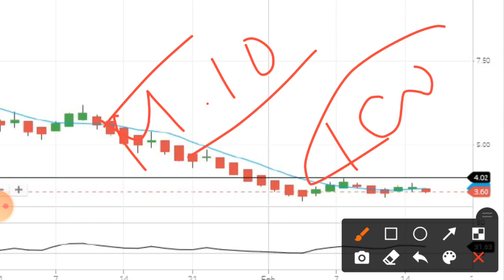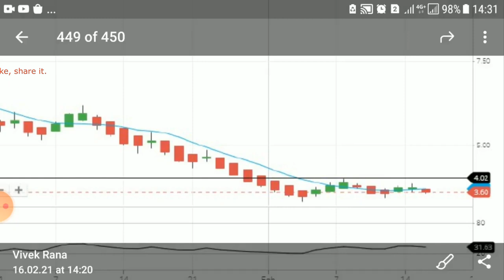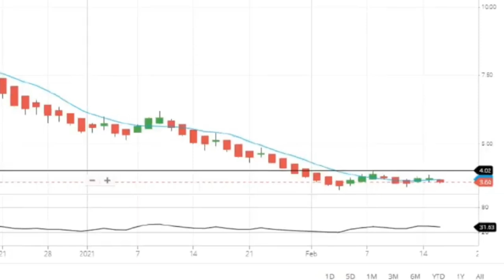Vikas Multicorp Share - Vikasmcorp Share Price Today - Vikas Multicorp Ltd Stock News | Penny Shares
hello dosto aaj baat larunga aapke favouite penny shres vikas multicorp ltd share ke bare me, muje ptta aap iss share ko buy karna chaate hoa lekin me apko mnna karunga abhi Vikas Multicorp Share ko buy nhi karna jab taak stock 4.10 rs ke upar sustain nhi kar tab taak bhulkar bhi stock ko buy nhi karna hai.
In YouTube me apko Vikas Multicorp Ltd ke target 100 rs taak bol rhe hai but muje lagta stock 100 rs ke target nhi dikha sakta kyunki Vikasmcorp Share fundamental weak hai. Company me kafi jyda loan hair or upar company har saal lose deati aa rhi hai. To muje nhi lagta ki Vikas Multicorp Ltd share apko 100 rs ke target dikhane wala hai.

Vikas Multicorp Ltd Stock News: 100 cr. Ka fund raise approved ho gaya hai.

Center Of Video:
• Vikas Multicorp nse
• Vikas Multicorp ltd share price
• Vikas Multicorp bse
• Vikas Multicorp news
• Vikas Multicorp future
• share price of Vikas Multicorp
• nse Vikasmcorp
• share price of Vikasmcorp
• Vikasmcorp  share price today
• Vikasmcorp  bse
• Vikasmcorp  share price history
• Vikasmcorp  news
• Vikas Multicorp share price today
• Vikas Multicorp stock price

👉 👉 Stock Market Guru On Vikasmcorp Share